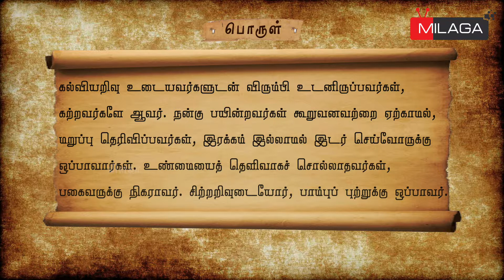பாடல் : 55 | நான்மணிக்கடிகை | விளம்பி நாகனார் | Naanmanikkadigai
குரல் : இர.ஆதிநாதன்

Author: Vilambi Naaganaar

“Those who are with the educated people will be considered as educated. Those who disagree with what the well-educated say are compared to those who are evil. Those who do not tell the truth are equal to an enemy. Those who are with less knowledge are compared to snakes.”